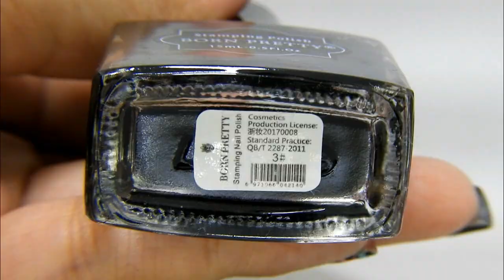DIY Ikat Nails ||PRETTY SERIOUS POLISH + UBERCHIC PLATE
Hey friends,

Products Used:

UNT Global Ready for Take-off Peel off Base Coat

Nykaa Nail Care - Matte Power Matte Top Coat (10ml)

15ml Born Pretty Nail Art Stamping Polish Black Nail Polish 3#

1 Pc Dual-ended Clear White Jelly Stamper Silicone with Rhinestone Nail Art Stamper with Scraper

1 Bottle 10ml BORN PRETTY No Smudge Top Coat Oil Nail Art Stamping Printed Care

For discount of 10% on regular priced products at Born Pretty Store, use my code 'NMPW10'

For more on Nail Art Designs, Tutorials and Nail Polish Swatches and Reviews